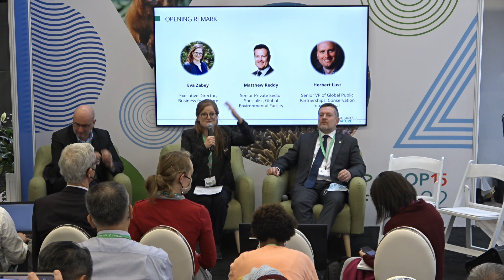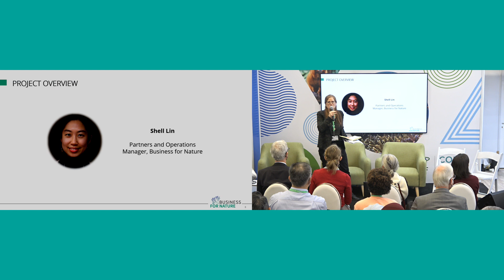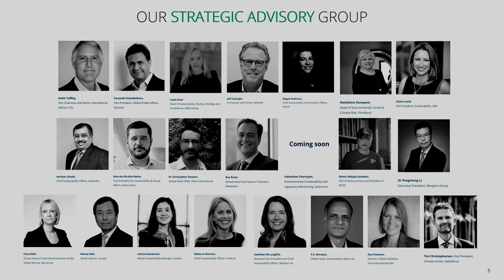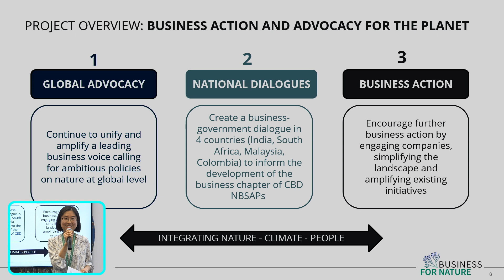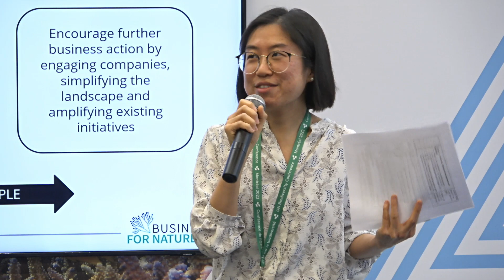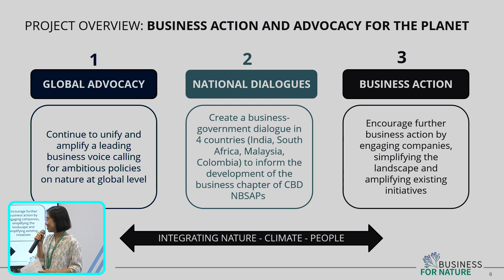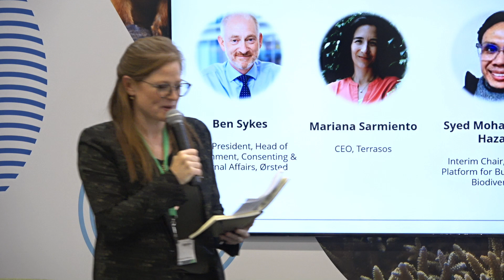CBD COP15 (Dec. 16): How can businesses contribute to the implementation of GBF Target 15?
This event is part of the GEF Pavilion at biodiversity COP15.

EVENT DETAILS
How can businesses contribute to the implementation of GBF Target 15?
Friday, December 16, 16:00 - 17:00 ET

The recently launched GEF project “Business action and advocacy for the planet” will be a key milestone in the implementation of the business-related targets of the GBF, particularly Target 15.

This event aims to demonstrate to negotiators there is a strong business momentum on nature - leading companies understand that nature underpins economy and are standing ready to work together with governments to adopt and implement a transformative GBF that includes businesses and financial institutions as actors of positive change.

Eva Zabey - Executive Director, Business for Nature
Herbert Lust - Senior VP of Global Public Partnerships, Conservation International
Claude Gascon - Director of Programs, Global Environmental Facility
Mariana Sarmiento - CEO, Terrasos
Ben Sykes - Vice President, Head of Environment, Consenting & External Affairs, Ørsted
Sarah Woodfield - Active Ownership Manager- Biodiversity and Natural Capital, Schroders